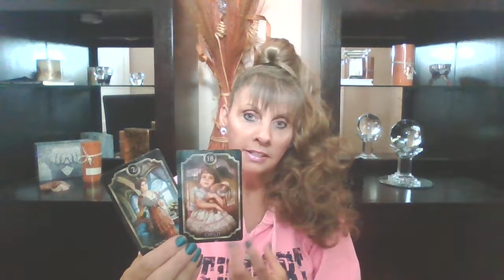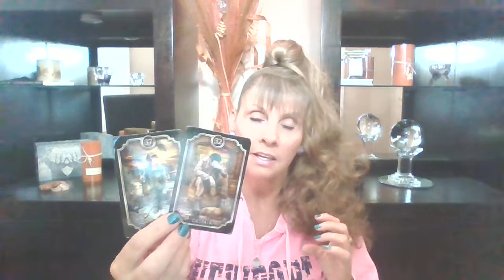TAURUS♉WEEKLY TAROT SERIES CIRCLE 🟢F LIFE "ANYTHING IS POSSIBLE - SETTING YOUR HEART FREE! "